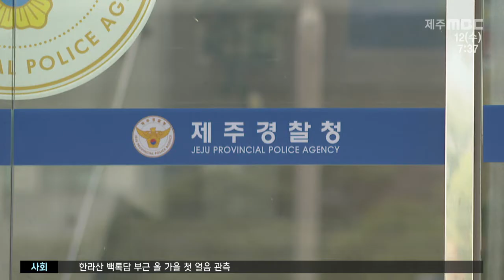전국 최초 여성폭력 고위험 가해자 심리상담